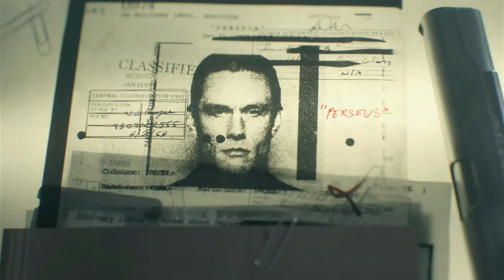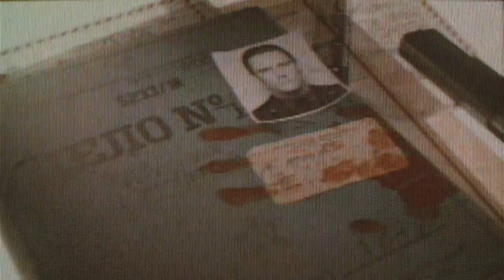#3 callofdutyblackopscoldwar CIA UNTERSCHLUPF +